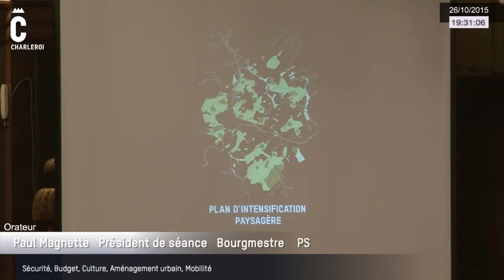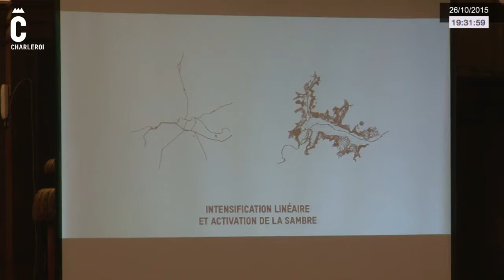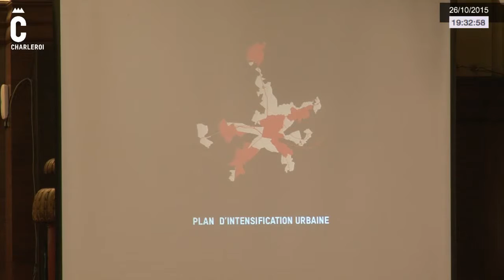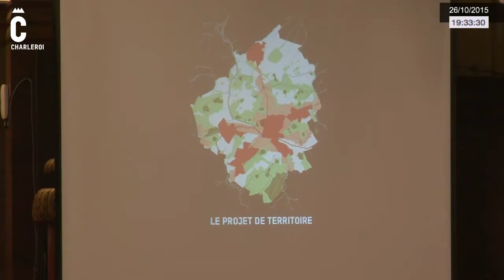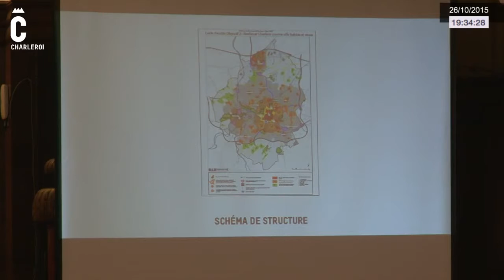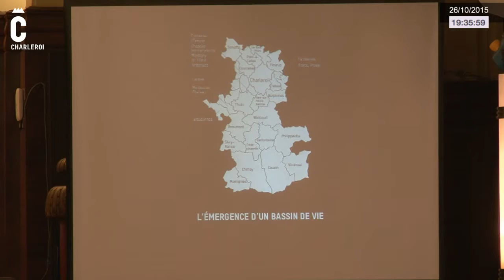Schéma de structure Communal Luc Parmentier Charleroi, séance du conseil communal du 26 octobre 201